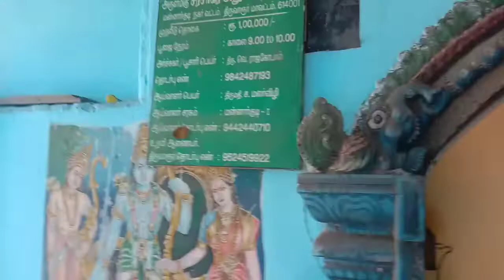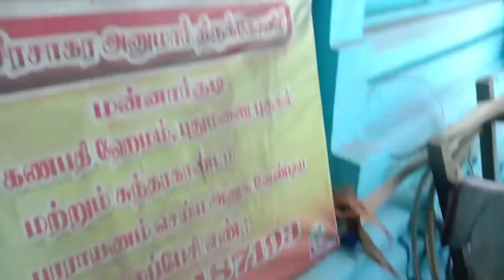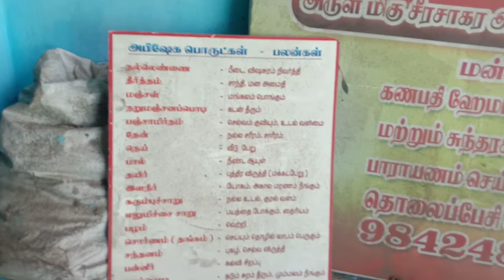# அற்புத ஆலயம் அனுமார் கோயில் திருப்பாற்கடல் வீதி மன்னார்குடி